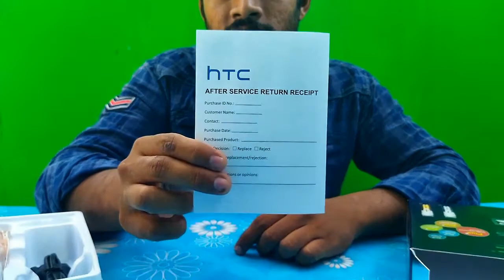HTC trimmer unboxing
gv review || htc trimmer || unboxing.